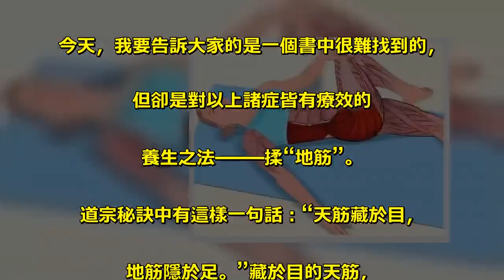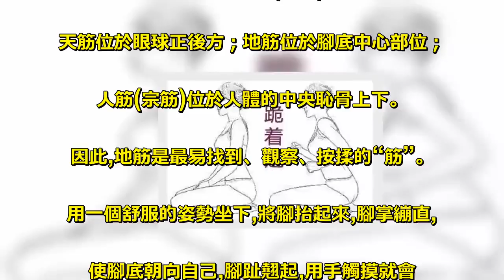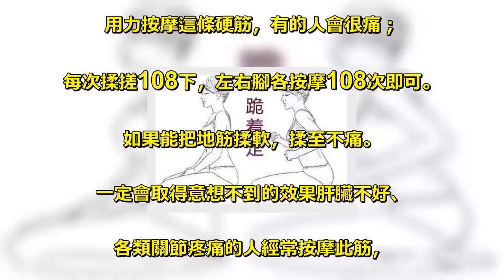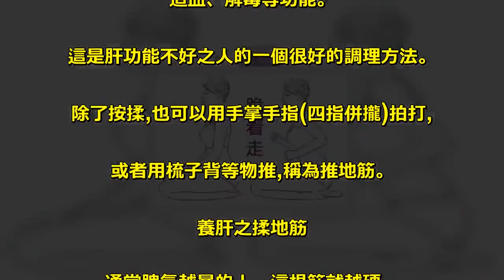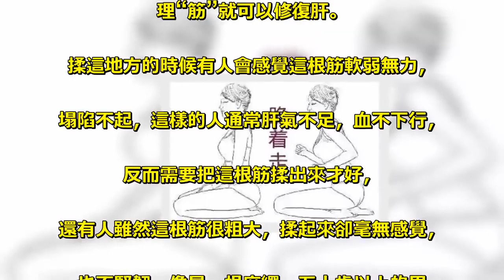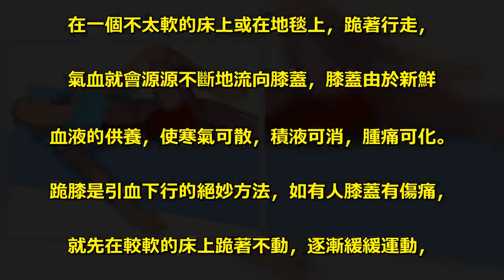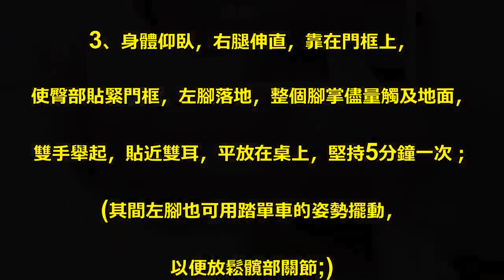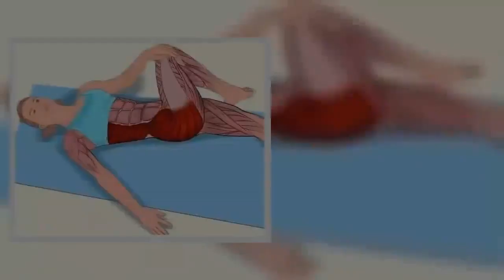腳上有一條特別硬的筋，每天按一按，能養護肝臟，幫助排毒，肝不好經常熬夜的人要多按！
今天，我要告訴大家的是一個書中很難找到的，. 但卻是對以上諸症皆有療效的. 養生之法——揉“地筋”。. 道宗秘訣中有這樣一句話：“天筋藏於目，. 地筋隱於足。”藏於目的天筋，. 一般人難於下手去鍛煉，隱於足的地筋，. 我們卻可以把它找出來，為我們所用。. 那怎麼找呢？將腳底面向自己，把足趾向上翻起，. 就會發現一條硬筋會從腳底浮現出來。. 按摩這條硬筋，把它揉軟，會有神奇的功效。 . 《黃帝內經》雲:“肝者,其充在筋；. 肝氣衰,筋不能動。”因此,觀察“筋”的表像,. 可説明我們判斷肝氣的狀態,. 堅持按揉“筋”,能養肝護肝。 . 人體有天、地、人(宗筋)三筋。. 天筋位於眼球正後方；地筋位於腳底中心部位；. 人筋(宗筋)位於人體的中央恥骨上下。. 因此,地筋是最易找到、觀察、按揉的“筋”。 . 用一個舒服的姿勢坐下,將腳抬起來,腳掌繃直,. 使腳底朝向自己,腳趾翹起,用手觸摸就會. 明顯感覺到腳掌中間的地筋。 . 若地筋軟弱無力、塌陷不起,人通常肝氣不足、. 血不下行,需要把這根筋揉出來才好；. 若地筋粗大堅硬,揉起來卻毫無感覺,. 這樣的人通常脾氣暴躁,中年後由於酗酒、房勞、. 憂慮等諸般原因逐漸肝氣衰弱,更需常揉此筋。 . 怎麼揉地筋 . 將左腳放在右腿上，用左手扳住把足趾向上翻起，. 就會發現一條硬筋會從腳底浮現出來。. 用力按摩這條硬筋，有的人會很痛；. 每次揉搓108下，左右腳各按摩108次即可。 . 如果能把地筋揉軟，揉至不痛。 . 一定會取得意想不到的效果肝臟不好、. 各類關節疼痛的人經常按摩此筋，. 會有神奇的功效。 . 我都是把腳抱在懷裡，把腳趾向外掰開，. 露出地筋，用筆桿在上面滾動來按摩的，. 力度根據自己的感受。 . 通常脾氣越暴的人，這根筋就越硬。. 通常肝氣不足，血不下行，這根筋軟弱無力，. 需要把這根筋揉出來才好。 . 除了脾氣大的人適合按揉“地筋”之外，. 肝功能不好的人也適用，能幫助恢復消化、. 造血、解毒等功能。 . 這是肝功能不好之人的一個很好的調理方法。 . 除了按揉,也可以用手掌手指(四指併攏)拍打,. 或者用梳子背等物推,稱為推地筋。 . 養肝之揉地筋 . 通常脾氣越暴的人，這根筋就越硬，. 用拇指按一下，就像琴弦一樣。. 凡是有肝病的人，這條筋是必按之處。 . 肝的問題是人體的一個核心問題，. 肝的功能加強了，人體的解毒功能、. 消化功能、造血功能就會顯著提高。 . 但肝卻是最難調理的臟腑，藥物難以起效，. 針灸似乎也鞭長莫及，古人的一句“肝主筋”，. 卻道破了我們通往肝經的捷徑——通過調. 理“筋”就可以修復肝。 . 揉這地方的時候有人會感覺這根筋軟弱無力，. 塌陷不起，這樣的人通常肝氣不足，血不下行，. 反而需要把這根筋揉出來才好，. 還有人雖然這根筋很粗大，揉起來卻毫無感覺，. 也不堅韌，像是一根麻繩，五十歲以上的男. 士較為常見，這樣的人通常年輕時脾氣暴躁，. 肝功能較強，但由於酗酒、房勞、憂慮等諸般原因，. 現已肝氣衰弱，更需常揉此筋。 . 怎麼拉地筋 . 兩腿一分，大補肝腎 . 在眾多拉筋的動作中，. 其中有一個拉腿筋的動作特別簡單，. 但是又大補肝腎，每天睡前都能做：把雙腿伸直分開，. 腳尖回勾，雙手抓著腳趾，身體慢慢向下壓。 . 為什麼只要兩腿分一分？就能大補肝腎呢？. 因為大腿內側走的是肝腎經，肝藏血，腎藏精，. 將兩腿分開向下壓可以拉伸肝腎經，. 益肝腎，為身體養血蓄精。 . 跪著走以養筋 . 在一個不太軟的床上或在地毯上，跪著行走，. 氣血就會源源不斷地流向膝蓋，膝蓋由於新鮮. 血液的供養，使寒氣可散，積液可消，腫痛可化。 . 跪膝是引血下行的絕妙方法，如有人膝蓋有傷痛，. 就先在較軟的床上跪著不動，逐漸緩緩運動，. 很快就會適應的，那時膝蓋也就不痛了。. 氣血不易一下子引到腳底，那就先引到膝蓋，. 膝蓋氣血充足，離腳底也就不遠了。 . 方法三 . 1、可用一張矮桌，一面靠在門框邊上； . 2、坐在桌上，臀部儘量移至門框； . 3、身體仰臥，右腿伸直，靠在門框上，. 使臀部貼緊門框，左腳落地，整個腳掌儘量觸及地面，. 雙手舉起，貼近雙耳，平放在桌上，堅持5分鐘一次；. (其間左腳也可用踏單車的姿勢擺動，. 以便放鬆髖部關節;) . 4.依上述方法，換一條腿，堅持拉筋5分鐘。 .